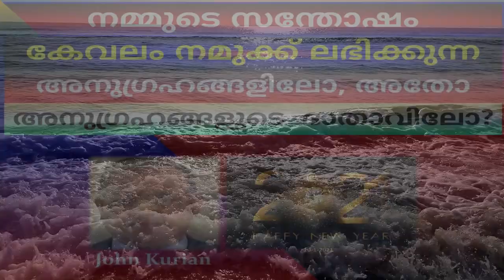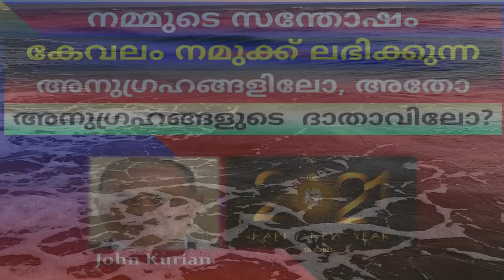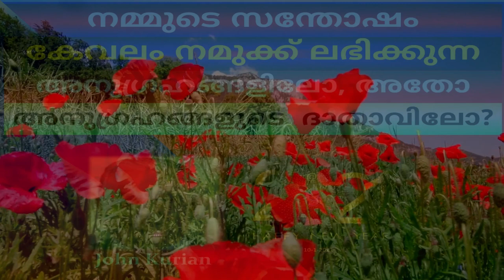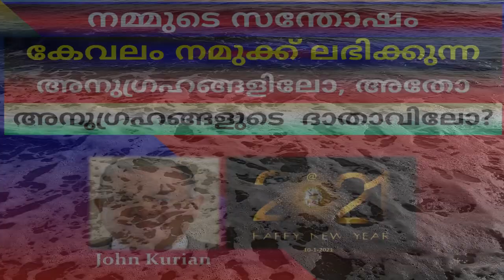"IS OUR JOY MERELY IN THE BLESSINGS WE RECEIVE OR IN THE GIVER OF THE BLESSINS?" | John Kurian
"IS OUR JOY MERELY IN THE BLESSINGS WE RECEIVE OR IN THE GIVER OF THE BLESSINS?" | John Kurian @ Puthuppally Brethren

"നമ്മുടെ സന്തോഷം കേവലം നമുക്ക് ലഭിക്കുന്ന അനുഗ്രഹങ്ങളിലോ, അതോ അനുഗ്രഹങ്ങളുടെ ദാതാവിലോ?"

"Nammude santhosham kevalam namukku labhikkunna anugrahangalilo, atho anugrahangalude daathaavilo?"

Where is our joy?  Is it merely in the blessings we receive or in the giver of those blessings?

Short meditation, based on Romans 5:1-11, by Evangelist John Kurian during the Sunday Home Fellowship (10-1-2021) @ the Christian Brethren Assembly Puthuppally.

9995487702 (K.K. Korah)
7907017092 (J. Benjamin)